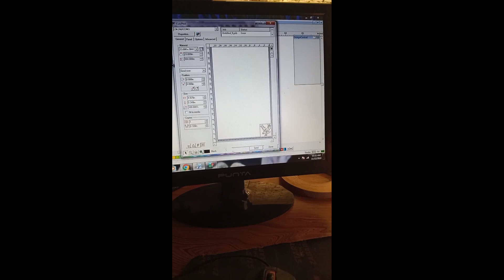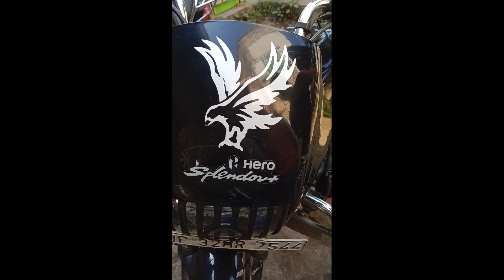Hero Splendor bike modified2022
# Splendor 2022 modified#
# Splendor full modified#
# Chilli stickers Splendor head per#
# AK 47 radium sticker#
# Hero Splendor ke tank per AK-47 sticker#
AK 47 gun radium#
# AK 47#
# AK-47 gun
# gun
# Hero Splendor rampatti#
# Hero Splendor ke Rimpa radium Patti lagana sikhen#
# aasani se Lagaya radium#
# how to make radium sticker#
easy to radium sticker#
# radium craft#

please video acchi Lage to like Karen share Karen and comment Karen